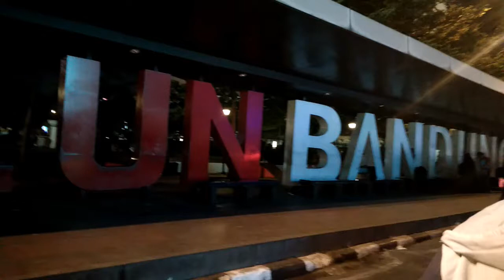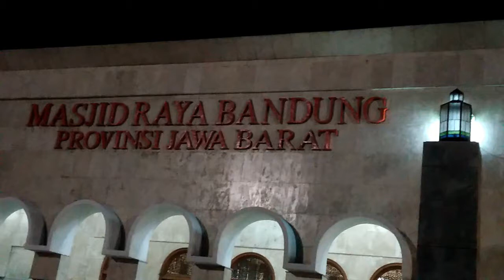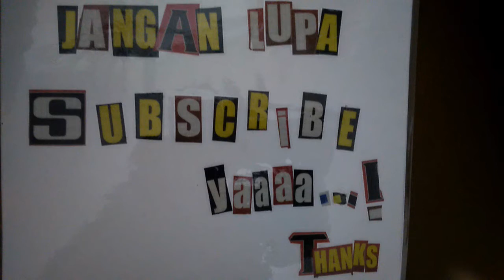WISATA ALUN ALUN BANDUNG DI MALAM HARI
WISATA ALUN ALUN BANDUNG DI WAKTU MALAM